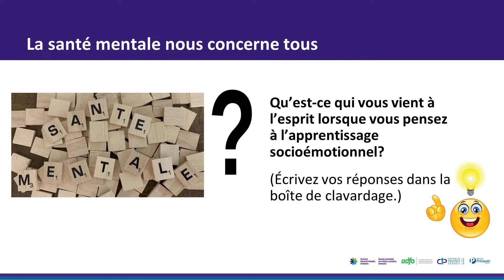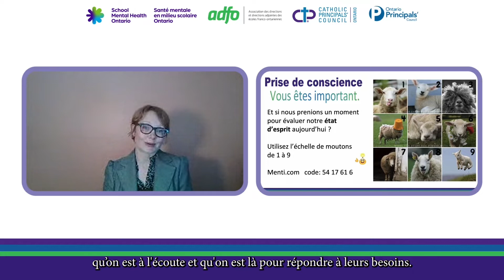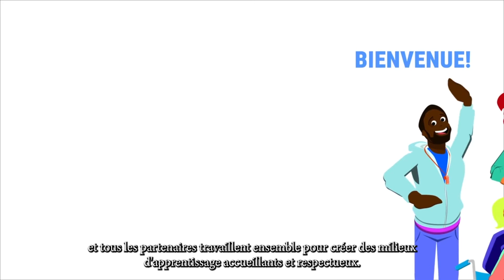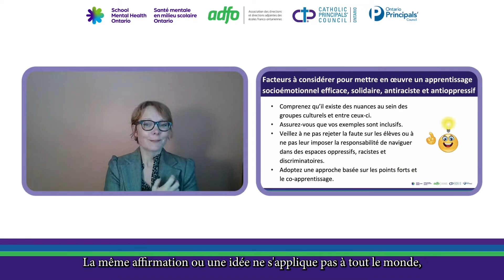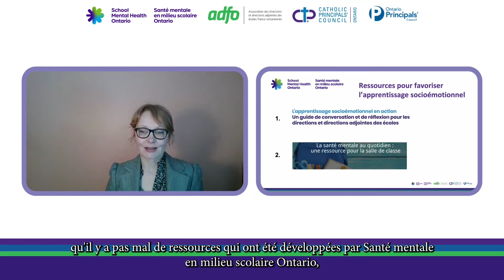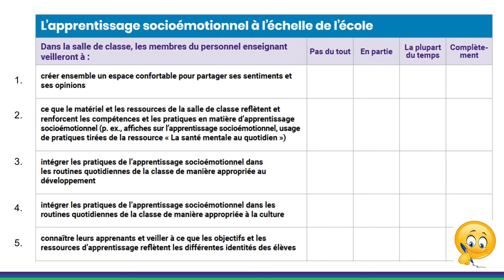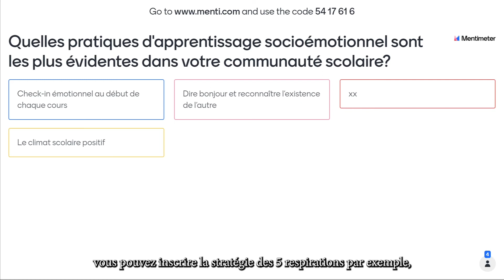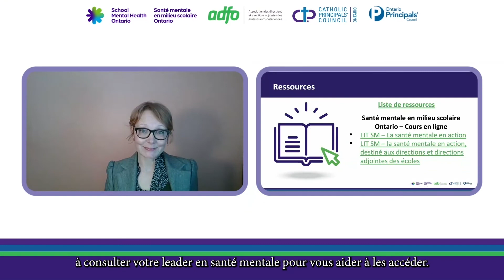Webinaire 2 année 1 Santé mentale avec sous-titrages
Comprendre l’approche globale de l’apprentissage socioémotionnel (ASE) adapté à la culture. Cette vidéo est sous-titrée.